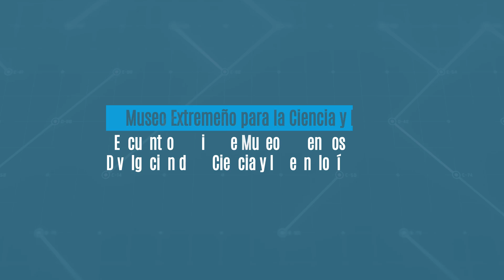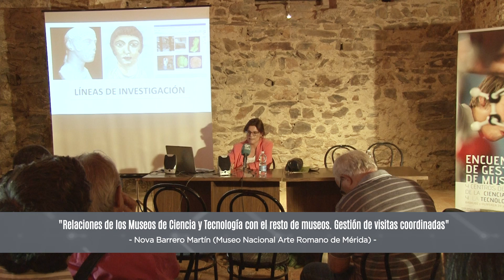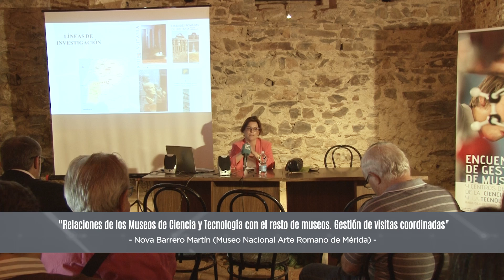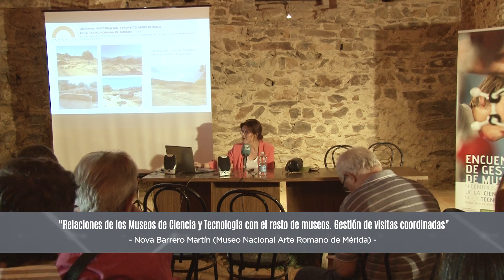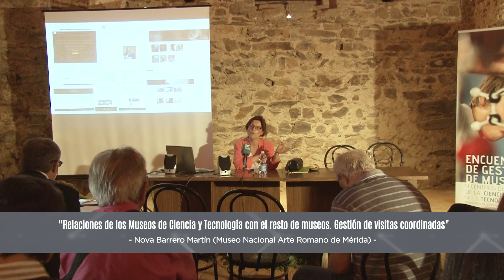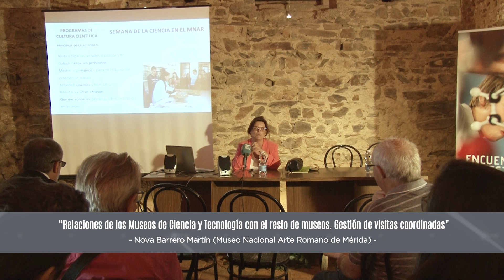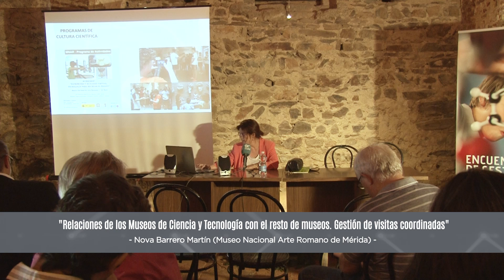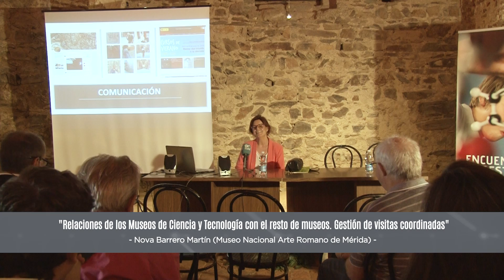APRENDIENDO A COMUNICAR CIENCIA E INNOVACIÓN (3)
Relaciones de los Museos de Ciencia y Tecnología con el resto de museos. Gestión de visitas coordinadas. Nova Barrero Martín. Museo Nacional Arte Romano de Mérida.